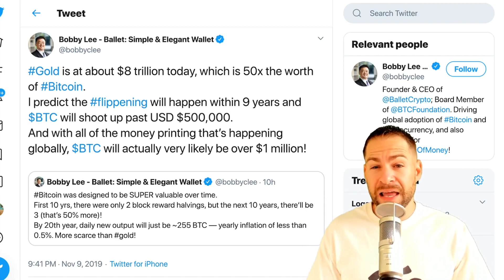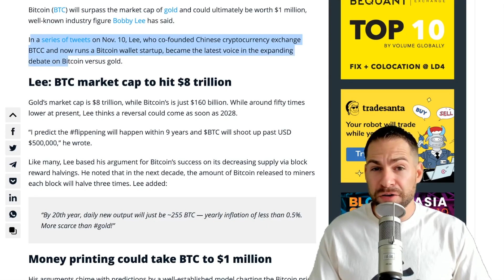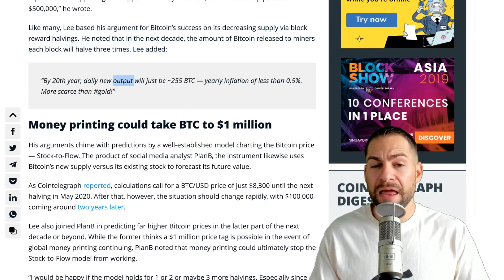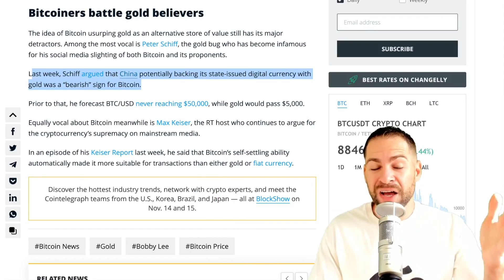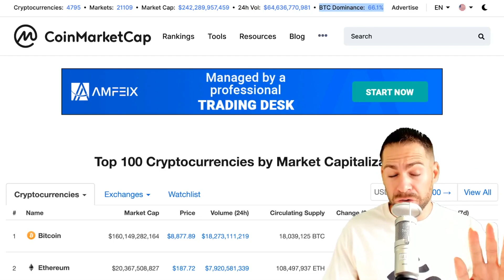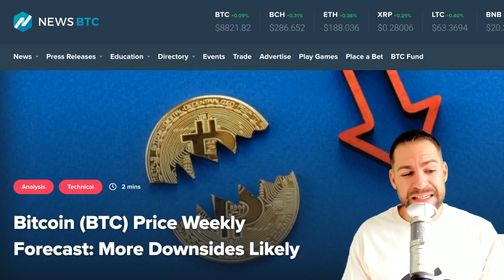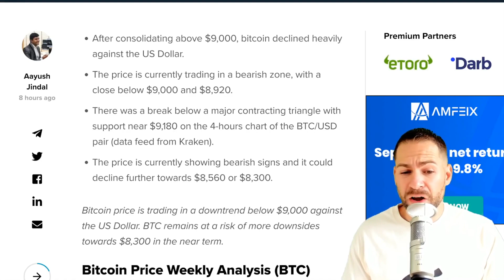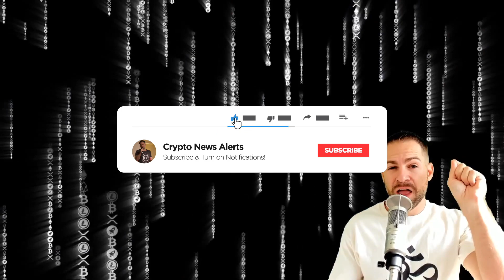BOBBY LEE: $500K Bitcoin Price ‘Flippening’ of Gold Will Come by 2028! | $8 Trillion BTC Market Cap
Bitcoin price will surpass the market cap of gold and could ultimately be worth $1 million, well-known industry figure Bobby Lee said on Twitter...

“Gold is at about $8 trillion today, which is 50x the worth of Bitcoin. I predict the flippening will happen within 9 years and BTC will shoot up past USD $500,000. And with all of the money printing that’s happening globally, $BTC will actually very likely be over $1 million!”